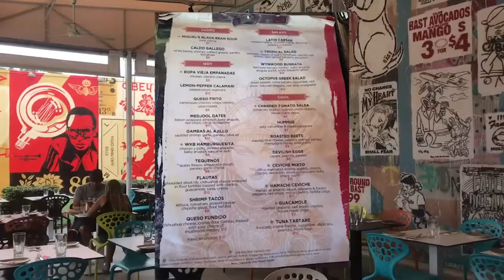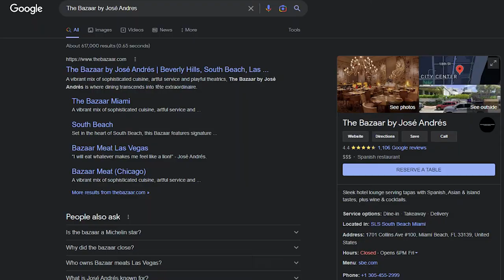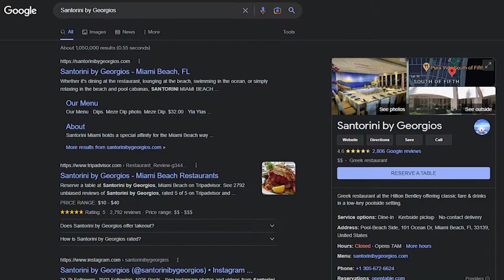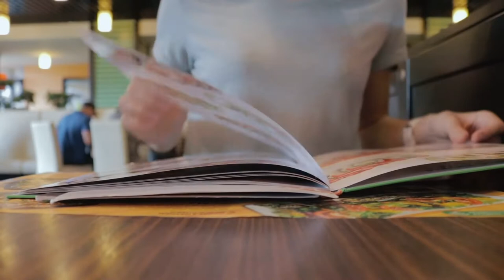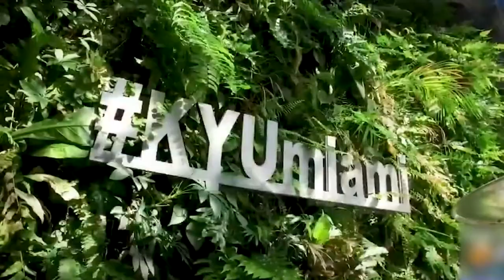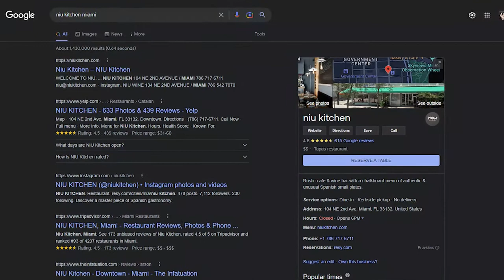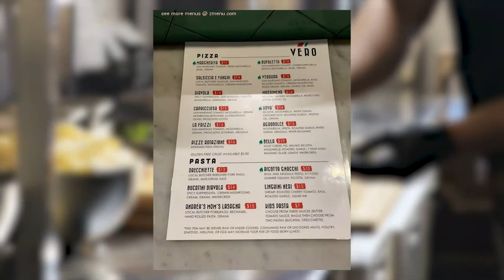Top 10 Restaurants in Miami | Places to eat in Miami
Top 10 restaurants in Miami

With just $10 you can get yourself the best delicacy in a restaurant that has modern lighting and comfortable armchair-style seating. While foodies would go for the food, picture lovers would embrace the beautiful serene environment. In this video is a restaurant with sea-inspired artwork and another that offers wheelchair access. Welcome and let’s get started. Here are the top 10 restaurants in Miami.

10. Wynwood Kitchen and Bar

Dripping with style, this restaurant is a trendy nightlife venue that offers everyday items like bred short ribs, pork tenderloin, and pan-seared snapper. It doubles up as a unique restaurant serving flavor-packed New American dishes. The menu is simplistic in description and the price of food ranges between $15 to $45.

One of the popular signature dishes is the WKB Hamburguestia: chorizo and a chicken slider that is topped with baby rockets, pickled jalapeños, and a chilli glaze. This restaurant is currently located at 2550 NW 2nd Avenue, Miami.

9. The Bazaar by José Andres

Led by popular award-winning chef José Andres, The Bazaar lights up with sophisticated tapas-style cuisine. Some of the signature dishes include Black Rossejat: paella-style noodle-thin pasta that is topped with prawns, ebony squid ink, and pearl-white aioli. The price of food ranges between $31 to $50 and the restaurant opens daily from 6 pm to 11 pm. You can also enjoy cocktails, beer, and smoking. This restaurant offers wheelchair access, outdoor dining, and a private room for people that treasure quiet time. This restaurant is located at 1701 Collins Avenue, South Beach.

8. Santorini by Georgios

The price of food here ranges from $10 to $40. The food served is fresh and the portions correlate with the price. Santorini by Georgios is inspired by the stunning island of the same name. The restaurant creates a friendly dining space through a blue and yellow color scheme. It has a beach club-inspired outdoor terrace and the staffs are ever cheerful.

7. KLIMA Restaurant and Bar

This restaurant brings a taste of Barcelona to Miami Beach. The bar offers a casual living room ambiance with international wines and cocktails that will blow you away. Also, wooden floors and ceilings, new-age lighting, and comfortable armchair-style seating make the perfect environment in which to savor the Catalan-Mediterranean dishes with roots that go back generations.

6. Whisk

Some of the signature dishes here are Low Country shrimp and grits which consist of stone-ground grits topped with pecan wood-smoked bacon crumbles, juicy prawns, scallions, and cremini mushrooms. The lunch and dinner offerings are top-notch, especially the salads which are sweet enough to convert even the most stubborn veggie haters, also the brunch menu is really where it’s at. You can get food within $30 or more depending on your pocket.

5. CVI.CHE 105

This is one of the trendiest restaurants in Miami Beach, it features a space-age design, with a distinct grey and silver color palette, attractive purple lights, and abstract sea-inspired artwork. The Signature dish here is the Ceviche Ganador Mixto which consists of fresh ceviche that is made with the local catch of the day seafood and fish.

4. KYU Miami

This is a modern Asian-inspired restaurant with distinct rustic-industrial digs. The diverse menu gives an intoxicating array of sensations and flavors inspired by the Japanese barbecue style. The restaurant offers a balanced collection of chilled Crudo, smoky wood-fired dishes, healthy texture-loaded nibbles, and creative vegetable delicacies.

3. NIU Kitchen

This venue has a wine bar vibe, fine wood-paneled walls, hand-written chalkboard menus, and low moody lighting. The tapas-based cuisine veers from modern and traditional Catalonian plates to experimental novelties, all paired with a selected wine list.

2. Yardbird Southern Table & Bar

The signature dish here is Chicken ‘n’ Watermelon ‘n’ Waffles which consist of a sharp cheddar cheese waffle that is served with cubes of chilled spiced watermelon, crispy fried chicken smothered in honey hot sauce, and some bourbon maple syrup. The brunch menu is filled with many drool-worthy delights such as hickory smoked chocolate coffee cake with ice cream and fried green tomato BLTs with house-smoked pork belly.

1. Vero Italian Restaurant

Have your taste buds going with classic Italian bites, like tomato bruschetta or swordfish carpaccio before tasting the gourmet main courses. From main courses such as marinated Cornish hen with lamb smothered in the béchamel sauce to hand-crafted pasta that is prepared using traditional Italian preparation techniques.

The restaurant is located at 90 SE 1st Street, Miami and the price of food ranges between $10 to $40.